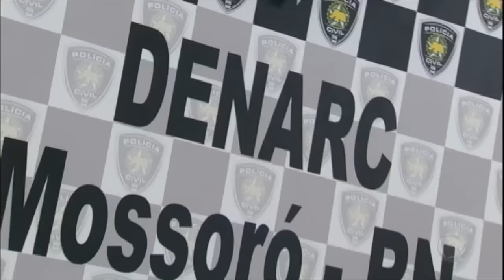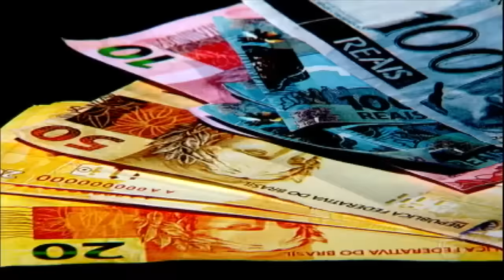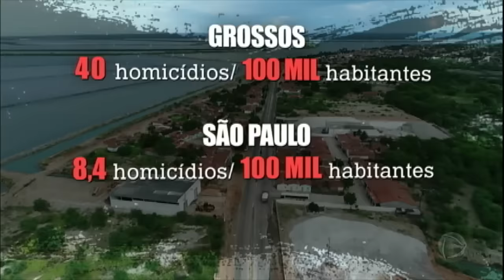Mossoró registra um assassinato por dia e vive guerra entre facções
Na Série JR desta semana, você acompanha o crescimento dos índices de violência em cidades em que o tráfico de drogas corre livremente. Confira o caso de Mossoró.